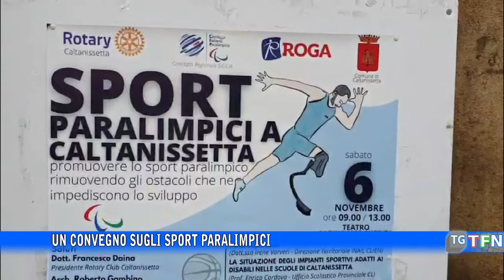Un convegno sugli sport paralimpici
Il Rotary ha organizzato un convegno sulla promozione e lo studio di strategie, per il potenziamento degli sport paralimpici